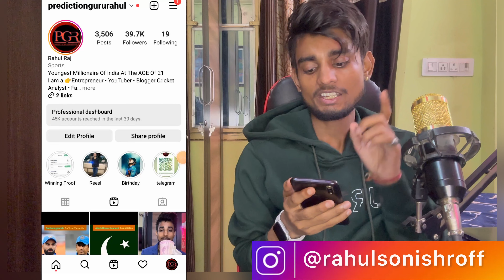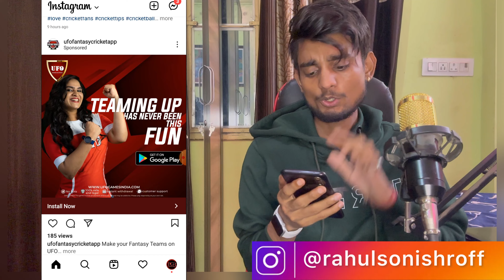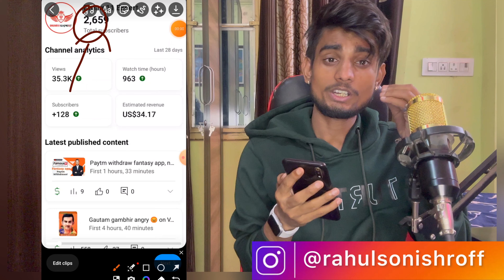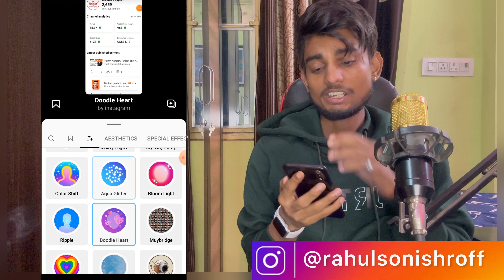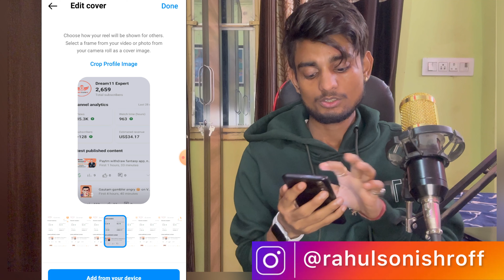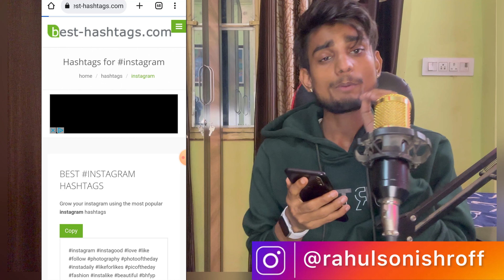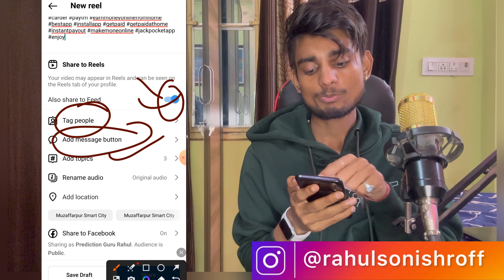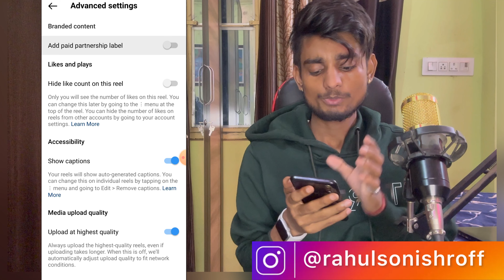Instagram reels viral kaise kare | Instagram reels upload kaise kare | instagram important setting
|| राहुल श्रॉफ ||

Some quaries

instagram par video viral kaise karen,